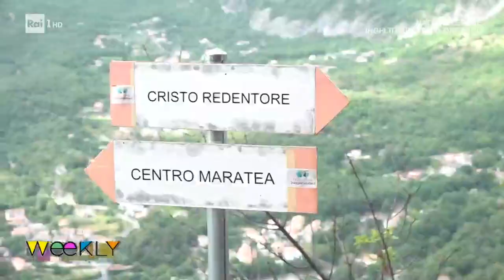Maratea, la perla del Tirreno - Weekly 11/06/2022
- La ferrata al Cristo Redentore si snoda sul versante Monte San Biagio ed è a due passi dal borgo di Maratea. Utilizzando due ponti tibetani si sbuca in cima proprio ai piedi del Cristo di Maratea con una magnifica vista sul Mar Tirreno.